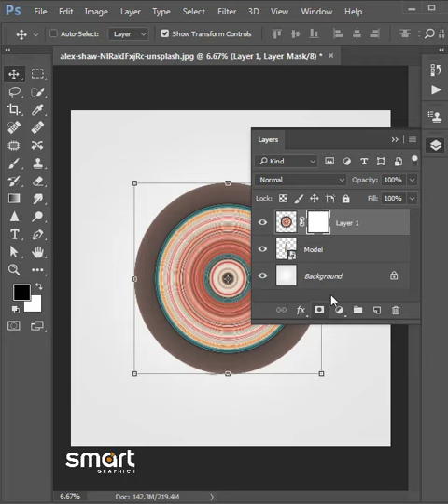Photoshop Tutorial - Pixel Stretch Effect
PixelStretch photoshop tutorial effects
photoshop tutorial melukis siluet dengan photoshop
photoshop tutorial advanced
photoshop tutorial amharic
photoshop tutorial afsomali
a photoshop tutorial but it's a wrap
illustrator and photoshop tutorial
photoshop tutorial a to z bangla
design a logo photoshop tutorial
photoshop tutorial download for pc
photoshop tutorial document
photoshop tutorial design poster
photoshop tutorial eraser tool
photoshop tutorial in myanmar
photoshop tutorial jack cole
photoshop tutorial joker face photo edit - easy by brightness 40 photography
photoshop tutorial nature
photoshop tutorial noise
photoshop tutorial name
photoshop tutorial on ipad